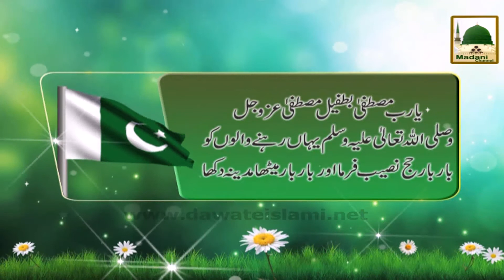Dua - For Pakistan - 5